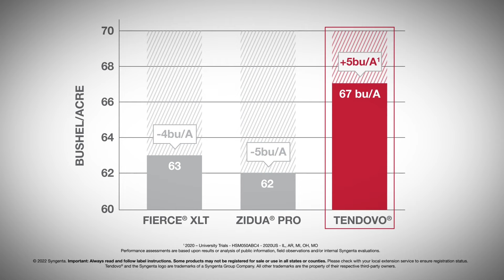Tendovo: Weed Control without Compromise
Tendovo® soybean herbicide is setting a new preemergence standard, combing unprecedented weed control and crop safety to deliver higher potential yield in soybeans. Compatible with any soybean production system and soil type, Tendovo provides a sound defense against more than 70 yield-robbing weeds. See how Tendovo delivers weed control without compromise at SyngentaUS.com/Tendovo.

Timestamps:
00:00 - Intro
00:06- Tendovo Keeps Fields Cleaner Longer
00:10- Tendovo vs. Competitors comparison